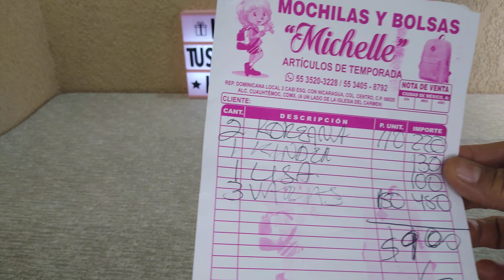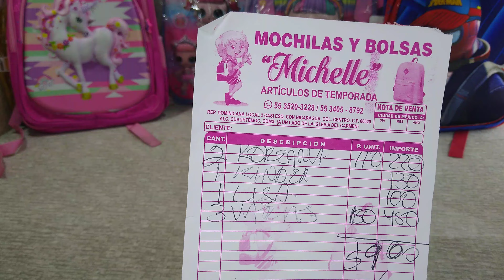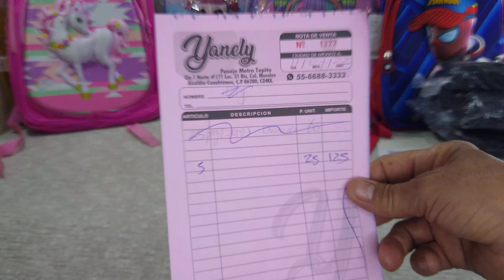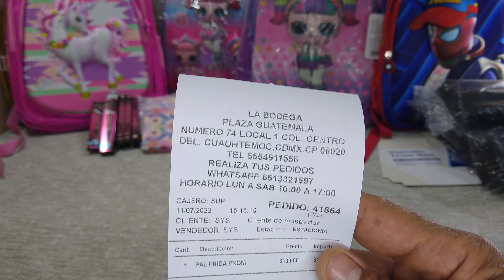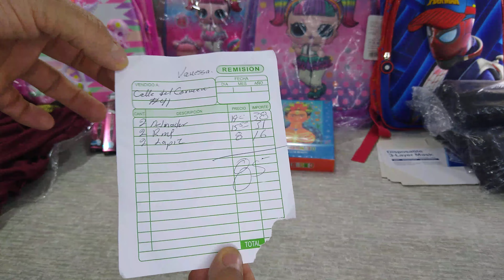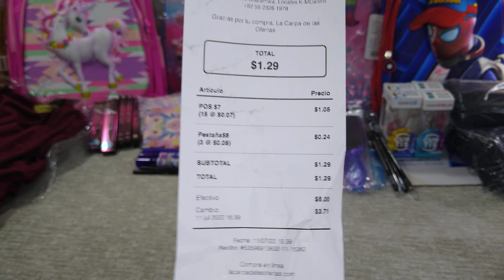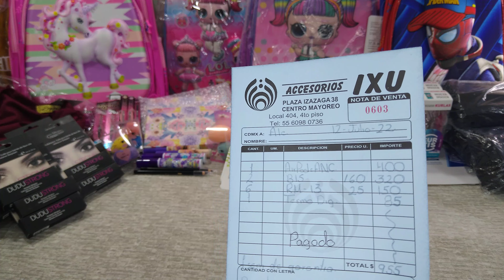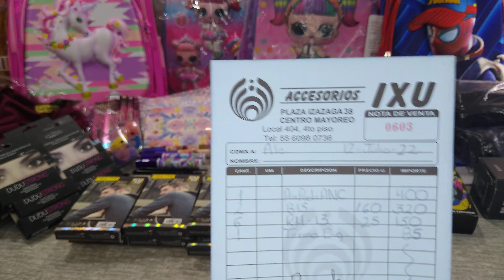#151 Compras atrasadas para Cd. Juárez 🇲🇽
saludos y gracias por todo su apoyo 🤗 compartan nuestros videos para seguir creciendo 👌

regalarme tú suscripción activa la 🔔 y déjame tú poderoso 👍 que Dios los bendiga siempre 🙏

🛍️ 20% comisión